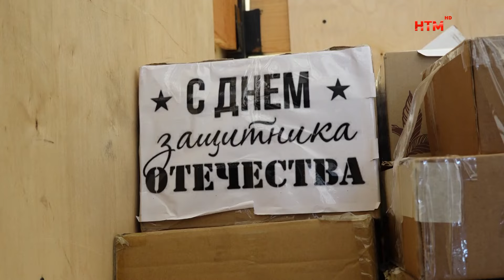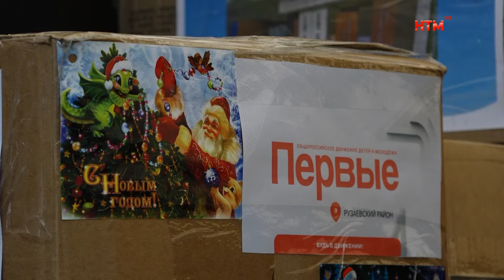В зону СВО отправили очередной гуманитарный груз.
С любовью с малой родины. В зону СВО отправили очередную партию гуманитарного груза. Работу по его сбору координирует рабочая группа, созданная по поручению Главы региона Артёма Здунова. В этот раз, кроме техники, инструментов, продуктов, защитникам Отечества подготовили и подарки к празднику. Подробности далее.